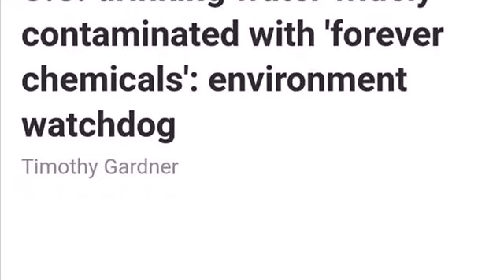THE MOST HIGH IS ANGRY WITH THE WICKED EVERYDAY!!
ater
US drinking water contamination with ‘forever chemicals’ far worse than scientists thought